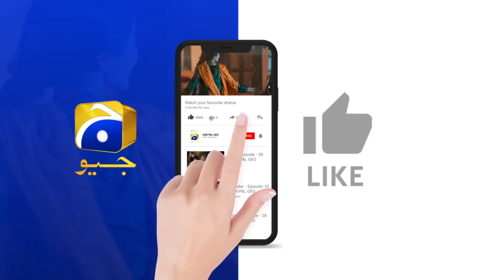Zindagi Aik Paheli Episode 53 | 𝗕𝗲𝘀𝘁 𝗠𝗼𝗺𝗲𝗻𝘁 𝟬𝟰 | Haroon Shahid - Nimra Khan | Har Pal Geo